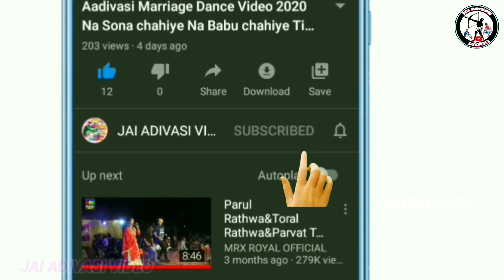mataji ni aarti gayak Kamlesh Barot 2024// मेलडी मानो डायरो भैरेथा 2024//Kamlesh Barot live program